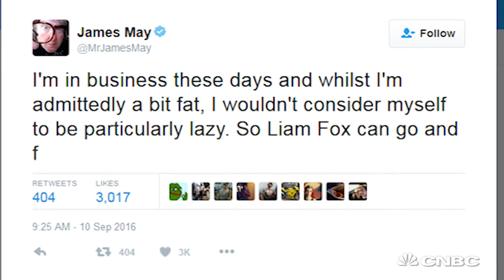Does Liam Fox really think the British are lazy and fat? | CNBC International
The British Secretary of State for International Trade wants British companies to work harder and export more.

CNBC_international